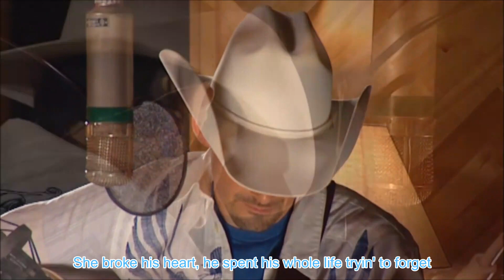Brad Paisley Alison Krauss Whiskey Lullaby